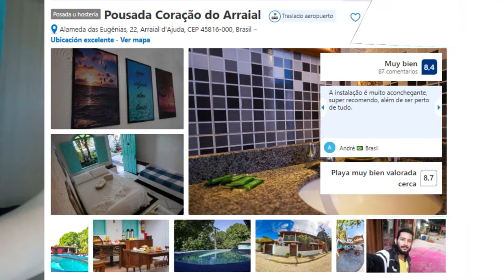Arraial d'Ajuda Pousadas em Porto Seguro | ¿Cúanto cuesta y cómo son?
En esta oportunidad les muestro en que lugar nos hemos hospedado, cuanto pagamos, ademas te cuento algunos secretitos sobre mi equipaje.
El presente video aplica para viajes de poco presupuesto, si te gustan los hoteles de lujo este  video no es para ti.